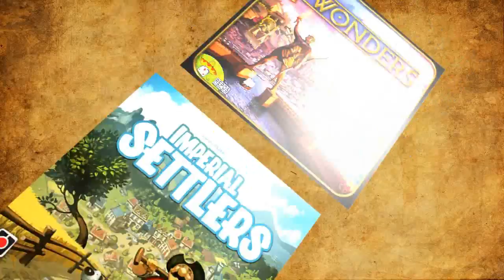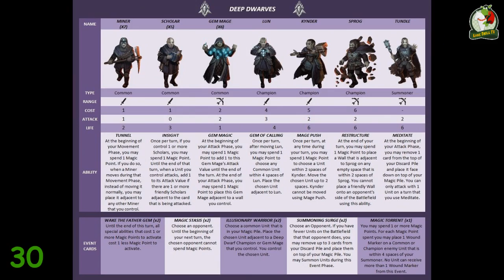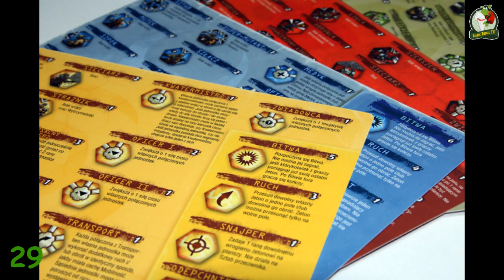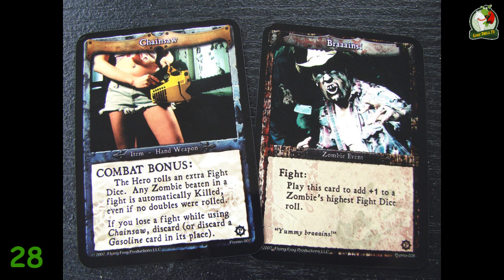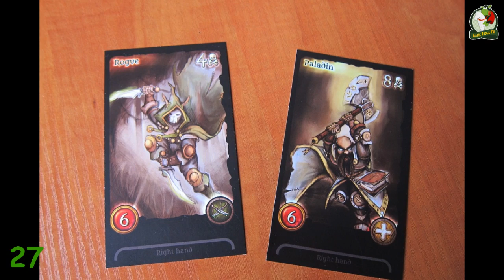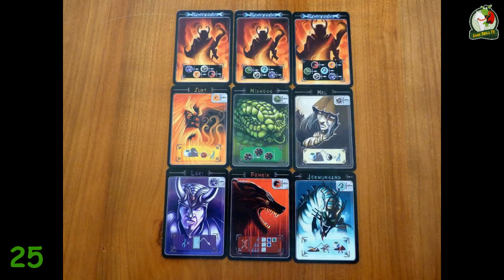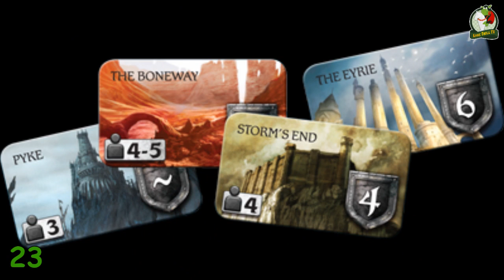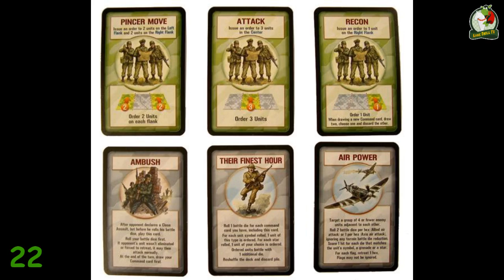Game Troll TV - Najlepsza 50 Gier, miejsca 30 - 21 (edycja 2014)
LINKI DO MIEJSC Z POPRZEDNICH EDYCJI!

Czas szybko leci przy dobrej zabawie. Przed Wami już trzecia dziesiątka Najlepszych Gier według Game Troll TV!

Jak co roku przygotowałem wam zestawienie moich ulubionych 50 gier planszowych!